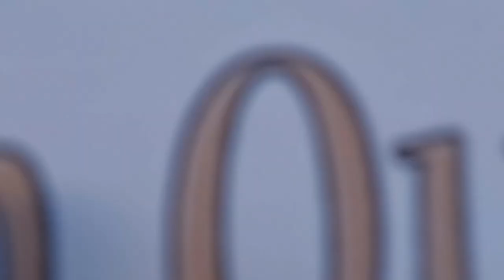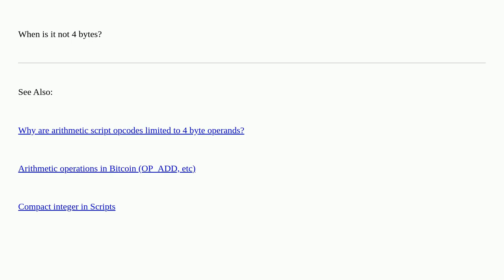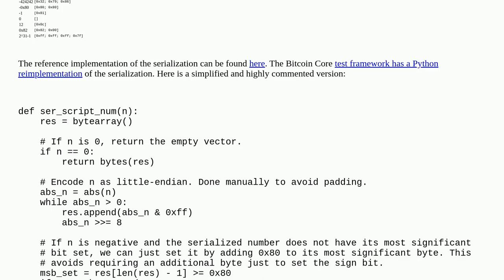Bitcoin: Understanding Script's number encoding, CScriptNum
Understanding Script's number encoding, CScriptNum

A special thanks goes out to the community

  encoding bitcoin-core specification script terminology